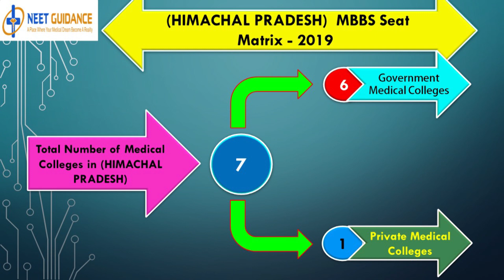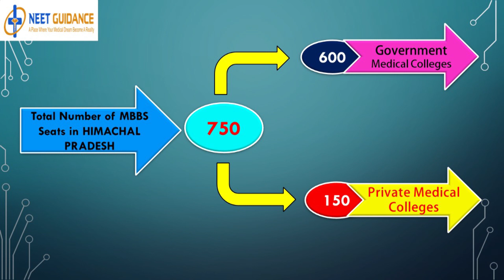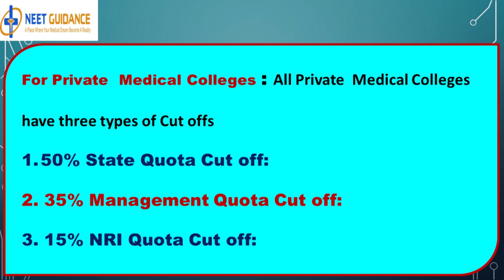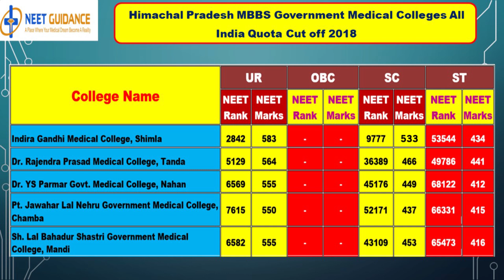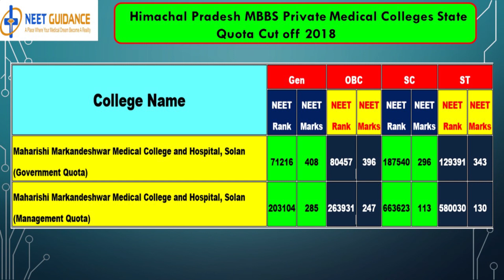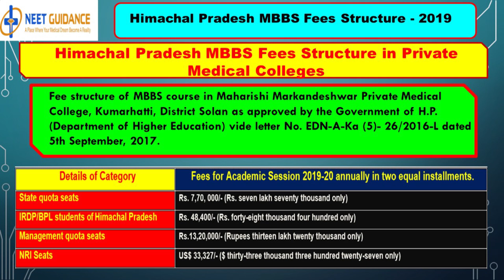Himachal Pradesh NEET MBBS Counselling 2019 - Himachal Pradesh Cutoff, Seat Matrix, Fees Structure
Himachal Pradesh NEET MBBS Counselling 2019 –  NEET UG 2019 we will present the Himachal Pradesh NEET MBBS Counselling 2019 information with accurate Cutoff of Himachal Pradesh state on all categories.

Himachal Pradesh NEET MBBS Counselling 2019 - In Today’s video we will be talking about the NEET UG counseling  & Admission process 2019 with upto date cutoff information which in detail includes Himachal Pradesh NEET Counselling Procedure 2019, Seat Matrix 2019, Himachal Pradesh College Details 2019 for NEET, Himachal Pradesh NEET Cutoff 2018, Himachal Pradesh NEET Cutoff 2019.

Not From Himachal Pradesh? Then watch the below videos based on your state:

Visit our Official NEET UG Website where you can get every information related to statewise or Himachal Pradesh MBBS Counselling 2019 and Cutoff for MBBS Course in all categories like College Wise, Category Wise etc.